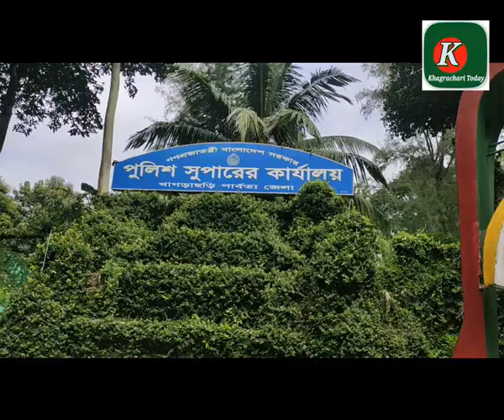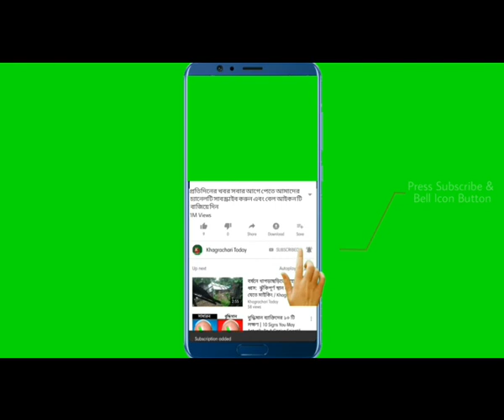খাগড়াছড়ি’র ডাকাতি ও গণধর্ষণ রহস্য উদঘাটতিঘটনাটি || পরিকল্পিত বলছে পুলিশ || আটক ৭ || khagrachari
খাগড়াছড়িতে ডাকাতি ও প্রতিবন্ধী  পাহাড়ী নারীকে গণধর্ষণের ঘটনার নেপথ্য কারণ উদঘাটন করেছে পুলিশ। ঘটনায় ৯ জন পেশাদার ডাকাত অংশ নেয়। ডাকাতি ও একই সাথে ধর্ষণ তাদের উদ্দেশ্যে ছিল বলে জানান খাগড়াছড়ি পুলিশ সুপার মো. আব্দুল আজিজ।
লোমহর্ষক ও চাঞ্চল্যকর এ ঘটনা নিয়ে রোববার  সকালে খাগড়াছড়ি পুলিশ সুপার কার্যালয়ে সংবাদ সম্মেলনের আয়োজন করা হয়। সংবাদ সম্মেলনে ব্রিফিং করেন চট্টগ্রাম রেঞ্জের ডিআইজি আনোয়ার হোসেন ও খাগড়াছড়ি পুলিশ সুপার মো. আব্দুল আজিজ।

পুলিশ সুপার আব্দুল আজিজ সংবাদ সম্মেলনে জানান, গত বুধবার দিবাগত মধ্যরাতে ঘটনার পরপরই পুলিশ ব্যাপক অভিযান চালিয়ে ৪৮ ঘন্টার মধ্যে খাগড়াছড়ির বিভিন্ন এলাকা এবং চট্টগ্রাম থেকে জড়িত ৭ জনকে গ্রেফতার করেছে। তাদের কাছ থেকে স্বর্ণ বিক্রয়ের টাকা, লুণ্ঠিত নগদ অর্থ  এবং মোবাইলসহ ডাকাতির কাজে ব্যবহৃত সিএনজি এবং দেশীয় অস্ত্রশস্ত্র উদ্বার করা হয়।
আটকরা হলেন, খাগড়াছড়ির রামগড়ের তৈচালা এলাকার মৃত আবুল কাশেমের ছেলে মো. আল আমিন (৪০), একই উপজেলার দারোগাপাড়া এলাকার আহমদ উল্লাহর ছেলে মো. অন্তর (২০), মাটিরাঙ্গার আদর্শ গ্রাম এলাকার হাবিল মিয়ার ছেলে মো. আব্দুল হালিম (২৮) ও মুসলিম পাড়ার শামছুল হকের ছেলে মো. আব্দুর রশিদ (৩৭), গুইমারার বড়পিলাক এলাকার আকবর আলীর ছেলে মো. ইকবাল হোসেন (২১) ও আব্দুল কাদেরের ছেলে মো. শাহিন মিয়া (১৯) এবং খাগড়াছড়ির কুমিল্লাটিলা এলাকার আকবর আলীর ছেলে মো. বেলাল (৩২)।
সর্বশেষ প্রাপ্ত খবরে জানােগছে, আটক ধর্ষক ৭ ডাকাতকে আদালতের মাধ্যমে জেল হাজতে প্রেরণ হয়েছে।